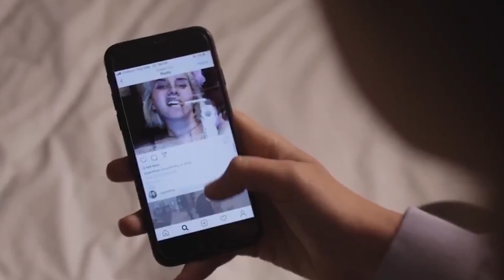Dia Global dos Pais, retomada do setor de turismo e combate ao uso do tabaco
Neste Destaque ONU News, apresentado por Monica Grayley, o Dia Global dos Pais e a importância deles na vida da família; os preparativos para reerguer o setor de turismo depois da pandemia e como foi o Dia Mundial sem Tabaco, marcado nesse domingo.